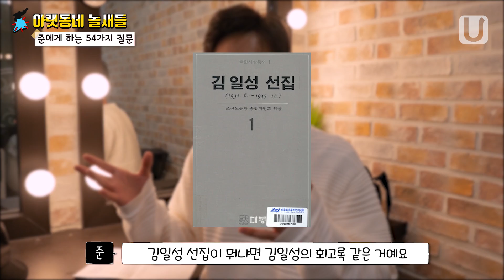탈북민 허준에 관한 모든 것ㅣ아랫동네 놀새들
[아랫동네 놀새들]

허준에게 하는 54가지 질문들
질문1. 지금 뭐하고 있었어요?
질문2. 오늘 몇 시에 일어나서 준비했어요?
질문3. 아침은 드시고 하시는 거죠?
질문4. 허준씨 진짜 이름이 허준 맞아요?
질문5. 유튜브 찍어서 올리잖아요 그거 올리고 나서 달리는 댓글들 다 읽어요?

아랫동네 놀새들 프로젝트를 개선하기 위해서 간단한 설문조사를 참여해주시면 감사하겠습니다
Please take a little time to complete the survey to collect your opinions on how to improve our new project

제작 : 국민통일방송